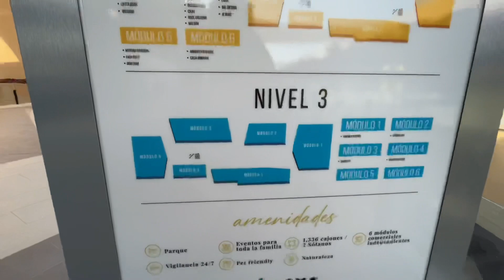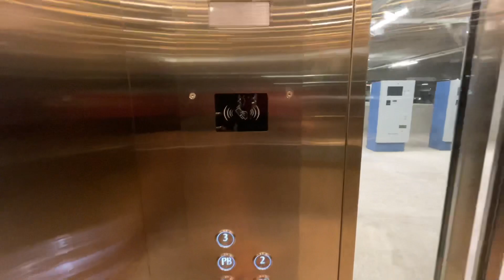Conocí la nueva plaza comercial 4 Rios en Culiacán / hoy gran inauguración 😱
Espero sea de su agrado el video hoy gran inauguración a partir de las 7pm Culiacán Sinaloa